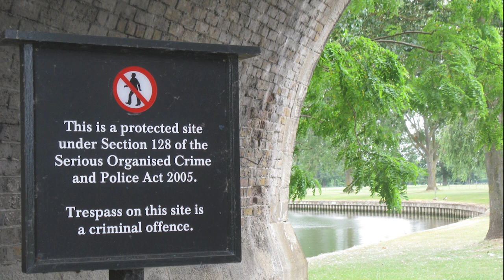Nick Burton, Pendle to Parliament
Nick Burton tells about his journey on foot  from Pendle in Lancashire to Parliament delivering a petition and raising awareness of the neglected rights of way across England.

Part of Clapham Film Unit's project Finding Pathways/Right to Roam

Supported by players of the National Lottery
CC-BY4